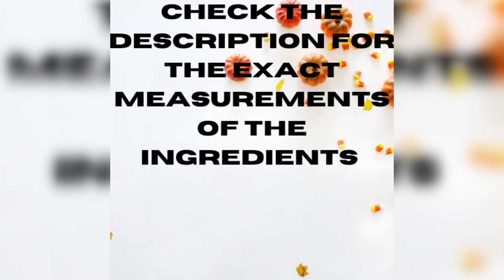kongu special uppu paruppu l paruppu kadaiyal l dhal recipe l Cooking in my way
Learn how to make the kongunad special dhal curry

Ingredients

toor dhal --1/2 cup 100 gm
tomato 1
shallots 7-8
turmeric 1/4 tsp
castor oil 1 tsp

For tempering

mustard
jeera 1/2 tsp
asofoitida 1/4 tsp
curry leaves
coriander
red chilli